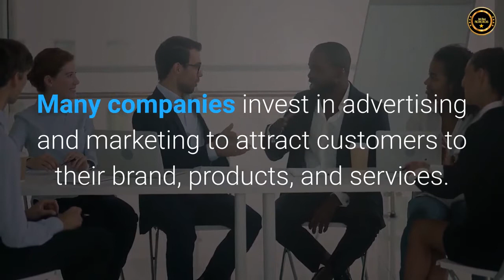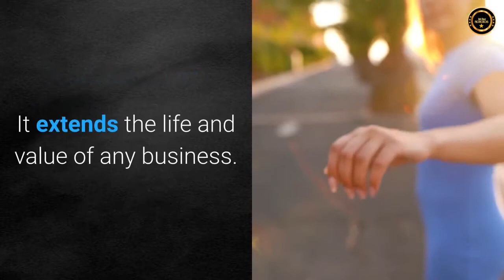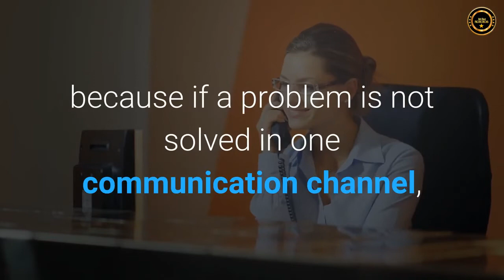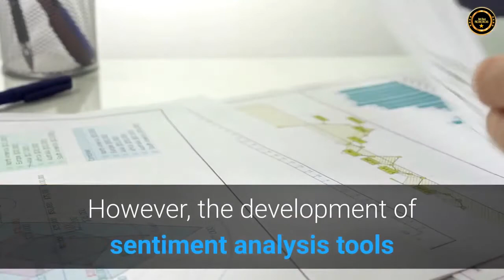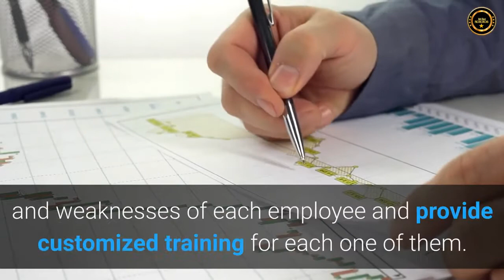Role of customer service in business success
Ready to register? Please contact the person who shared this video with you.
If you stumbled upon this video by chance then I would love to have you in our team

Dr. Georgie Mbianda Njencheu.